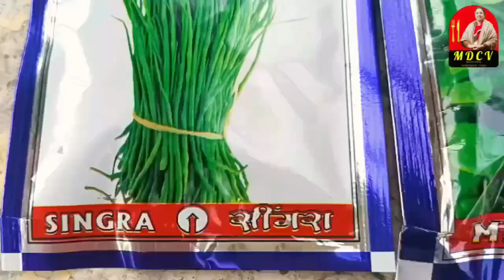ਬਿਨਾਂ ਕਿਸੇ ਖਾਦ ਤੋਂ ਲਾਓ ਸਬਜੀਆਂ ਆਰਗੈਨਿਕ ਤਰੀਕੇ ਨਾਲ਼l Sowing seeds of winter vegetables without chemical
Welcome to our cooking channel, where we share mouth-watering recipes, cooking tips, and culinary adventures. Whether you're a seasoned chef or a beginner in the kitchen, our videos are sure to inspire and delight. Let's get cooking together!